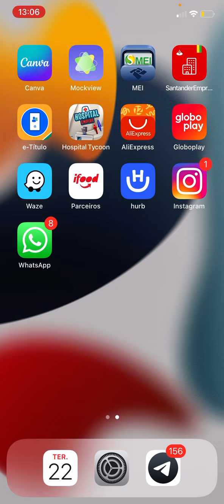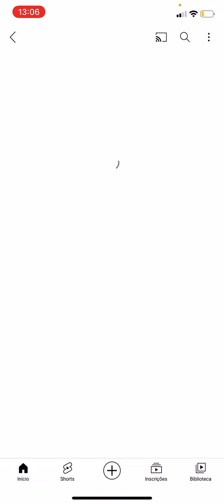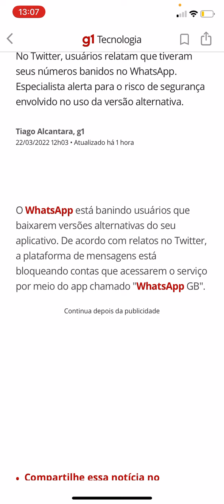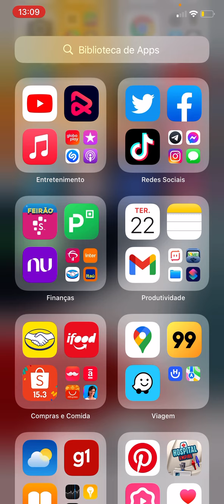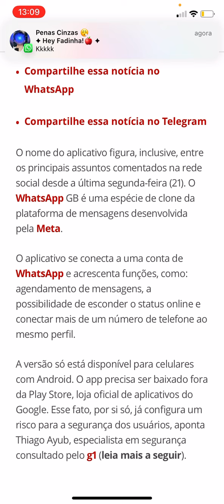⚠️ Uso WhatsApp modificado, vou ser banido? Meu número vai ser "temporariamente banido" ? Entenda.